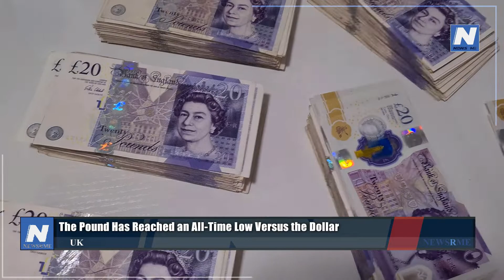The pound has reached an all time low versus the dollar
Since decimalization in 1971, the pound has reached its lowest point versus the dollar.

In early Asia trading, sterling dropped by more than 4 percent to $1.0327 before recovering to approximately $1.05.

The pound is also under pressure as the U.S. Federal Reserve raises interest rates and boosts the dollar.

The pound has also been under pressure as the U.S. Federal Reserve continues to hike interest rates and strengthen the currency.